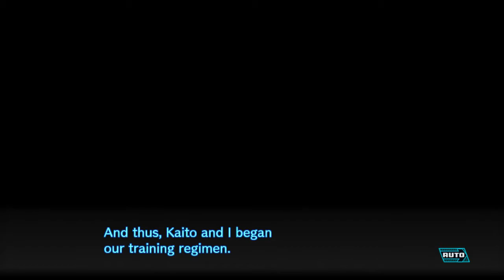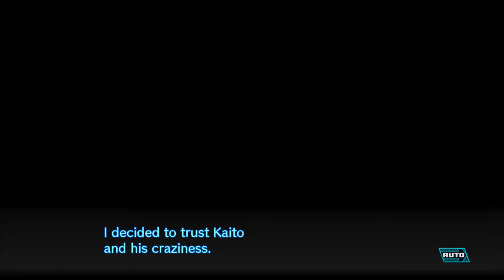Danganronpa V3: Praise Be to Atua - EPISODE 17 - Uneven Buddies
This chapter is starting to get intense! The next episode or two will be very interesting!

Uneven Buddies is consisted of the following people...